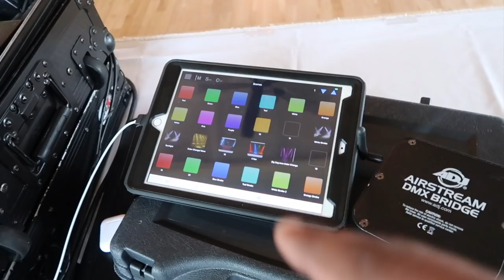DJ GIG LOG #82| IS THIS REALLY REAL| MOBILE DJ SETUP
We are closing out 2018 with this high energy Dj Gig Log!!! It is filled with a last minute mobile dj setup, great wedding songs, and mobile dj tips !!! I also will show beginner dj's how to get people dancing So Please Enjoy, Check it out, and After Watching Make sure you Like this video, Subscribe to the channel, Share it on social media, Comment on what you thought, and Enjoy!!!

Location

LONG COVE COUNTRY CLUB, HILTON HEAD ISLAND  S.C.

Speakers

QSC KW152 3 Way
QSC KW181 Subwoofer
QSC KW12
QSC KW122

Speaker Bags

QSC K12
QSC KW152
QSC KW122
QSC KW181

Microphones

Shure PGA48-XLR
Cardioid Dynamic Vocal
Fifine Wireless Mic

Lighting

ADJ AirStream DMX Bridge LLED Strip Light,SHINE HAI
ADJ UltraBar 12
ADJ Mega Flat TriPar Profile Pak
Odyssey SWF7246B Facade
Epsilon X Beam
Donner Wireless 8pcs Connection
Adj Element Hex
Gaffer Tape
Lighting Clamps
Glow Foam Sticks

Haze Machine

ADJ Haze Generator
ADJ Haze Fluid

Cables & Cases

Your Cable Store 25 Foot XLR 3 Pin Female To 1/4 Inch
Male Mono Microphone
1-In-2-Out HDMI
Mediabridge HDMI Cable (25 Feet)
Studiocase Matix

Mixers

Behringer Xenyx 802
Pioneer DDJ SX2
Pioneer DJM3000

Headphones

Pioneer HDJ1500

Facade

Odyssey SWF7246B
Scrim King DBL sided
Adj Event Facade
ADJ Table Top Facade

Stands

Frankenstands (F1)
Crank Up Truss Stands
On Stage Speaker Stands
Gravity Wire Management Clips
Scrim Kings Clamps
Glo Totem 2.0 Truss Lighting Tower
Global Truss 4.92ft(1.5M)12" Trianglar Truss:

Nikon D5100
Canon GX7 Mark II
GoPro Hero 5 Session
Apple Iphone XS Max
DJI Phantom 3 Advance
Optoma Hd Projector
Neewer Vlog Light
Neewer Vlog Light Stand
Laptop Stand
Camera Tripod

Gear Bags:

Manfrotto Drone Bag
Chauvet Light Bag
Arriba Case
Large Cable Bag